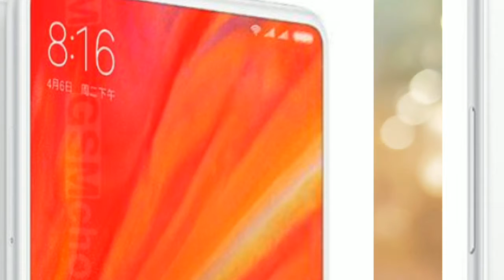#12 Top 5 News of the Day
Hii friends